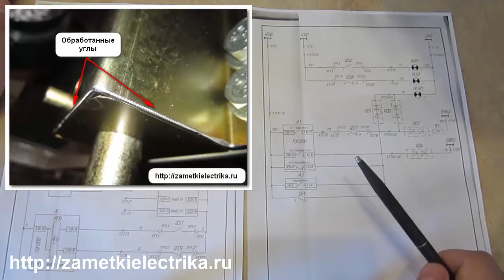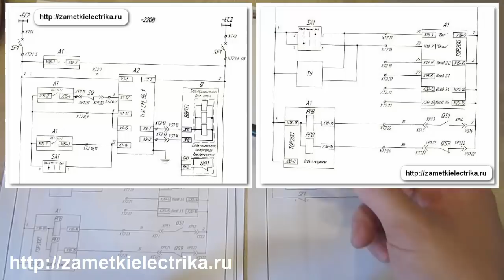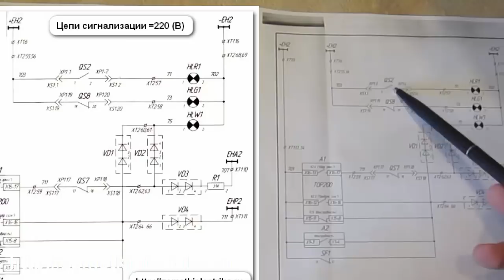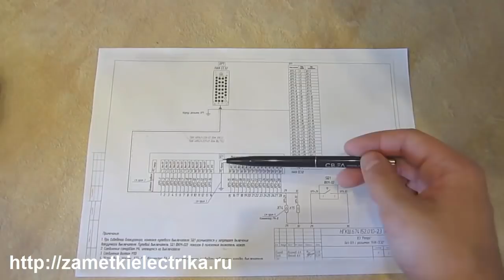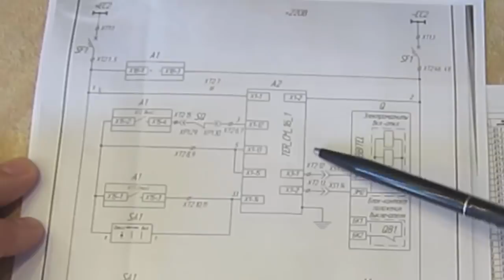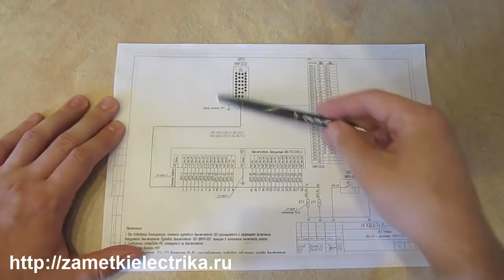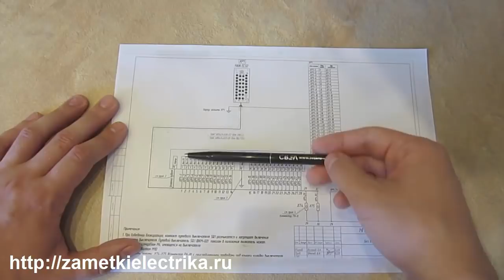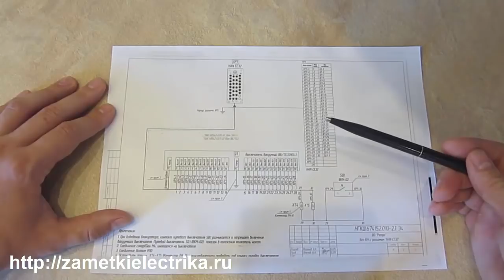Неисправность в цепях управления ВВ/TEL-10. Ремонт разъема Harting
Видео из раздела "Будни Электрика". Поиск неисправности в цепях управления вакуумным выключателем ВВ/TEL-10, а также про ремонт разъема Harting (Хартинг). Прошу любить и жаловать!